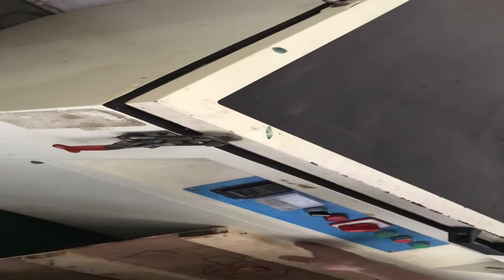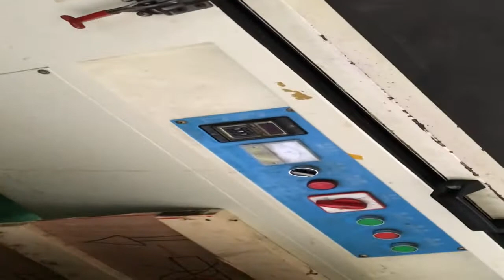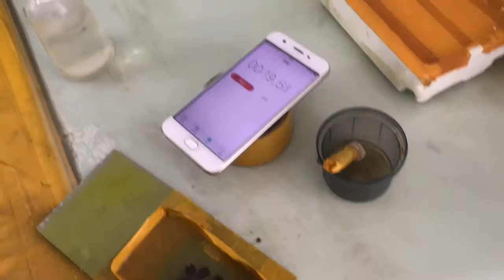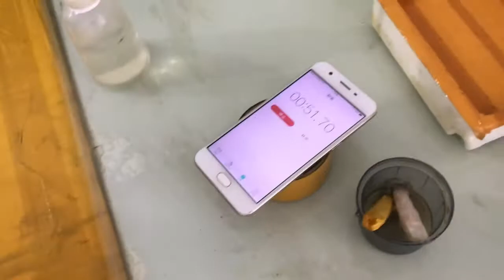Pad Printing Steel Plate Cliche making process